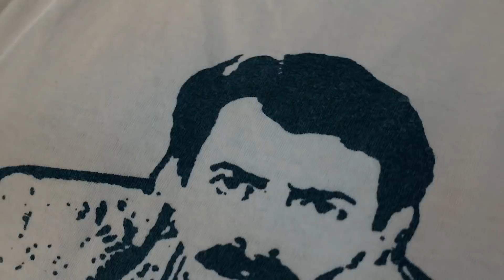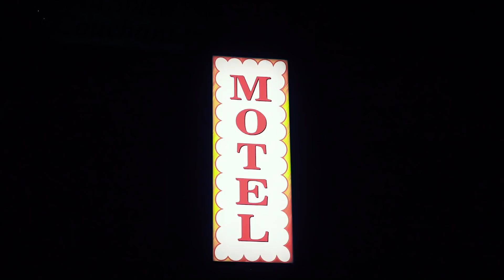Visite du chantier de mon nouveau studio de Podcast l Yan Thériault [VLOG 174]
On visite du chantier de mon nouveau studio de Podcast.